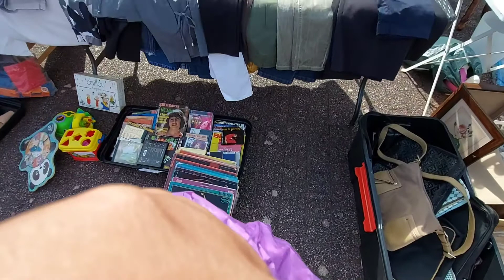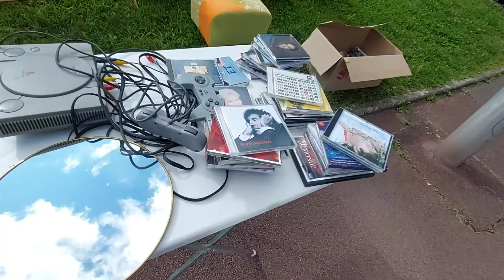Vide greniers 👍💯une superbe belle journée👍💯 l' embience 👍💯ensoleillée n'oubliez pas de vous abonné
Vide grenier 👍💯une superbe belle journée👍💯 une embience d'enfer 👍💯très ensoleillée👍💯 et superbe organisation 👍💯que je remercie énormément👍💯 pour leurs travail ,n'oubliez pas de vous abonné👍💯 partager👍💯 et commenté👍💯 et liké 👍💯merci énormément pour votre soutien.👍💯🤝🌹🌹🤲🤲🤲😘😘😘